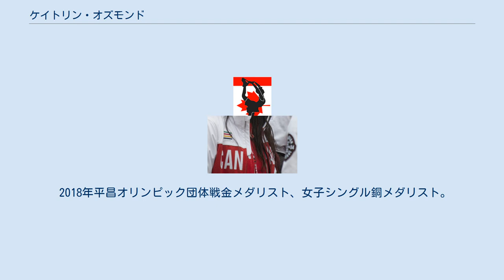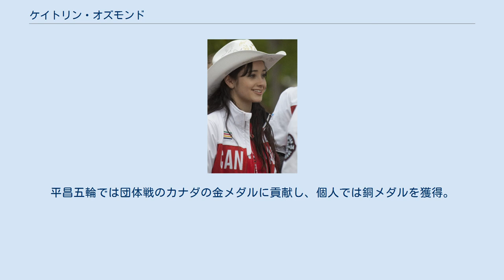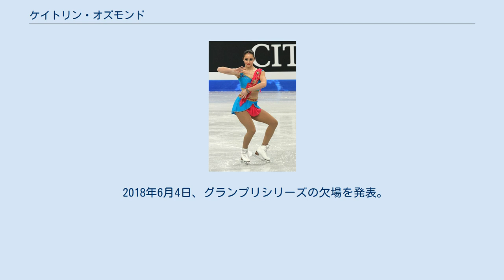ケイトリン・オズモンド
ニューファンドランド・ラブラドール州の人物
ケイトリン・オズモンド（英語: Kaetlyn Osmond、1995年12月5日 - ）は、カナダ出身の元フィギュアスケート選手（女子シングル）。
 2018年平昌オリンピック団体戦金メダリスト、女子シングル銅メダリスト。
2014年ソチオリンピック団体戦銀メダリスト。
2018年世界選手権優勝。
2017年グランプリファイナル3位。
 2012年世界ジュニア選手権 2014年 2017世界選手権 カナダ・アルバータ州エドモントン在住。
1998年にスケートを始めた。
 2012年のカナダ選手権でSPで首位に立ち、総合では3位に入った。
世界ジュニア選手権は初出場で10位。
 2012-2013シーズン、シニアクラスへ移行。
ネーベルホルン杯、スケートカナダと連続優勝。
カナダ選手権でも初優勝。
初出場の世界選手権は8位に入った。
 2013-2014シーズン、ストレス性の左足の怪我のために当初は欠場を予定していたスケートカナダに出場。
SPでは5位につけるも、足の古傷の痛みが再発しFSは棄権した。
ロステレコム杯はハムストリングの怪我のために欠場。
カナダ選手権では2連覇。
ソチオリンピックの団体戦ではSP、FSの両方に出場し銀メダルを獲得した。
 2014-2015シーズン、新しいプログラムを振付けている途中に滑りのコースから外れ、他のスケーターのスケート靴のエッジを引っ掛けて転倒。
右脚の腓骨を骨折し手術を行った。
6週間の安静を要するためグランプリシリーズは欠場した。
2015年1月には、負傷からの回復を優先させるためにシーズンの全ての試合を欠場することを発表した。
 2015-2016シーズン、復帰戦のネーベルホルン杯で優勝。
スケートカナダではFSで5度転倒をし11位に終わった。
カナダ選手権では3位となり、世界選手権代表の座を逃した。
 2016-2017シーズン、フィンランディア杯で優勝。
スケートカナダでは、初めて200点台のスコアをマークし銀メダルを獲得した。
続く中国杯でも銀メダルを獲得し、グランプリファイナルへの初進出を決めた。
カナダ選手権ではISU非公認記録ながらもSPで81.01を叩き出し、3年ぶり3度目の優勝を果たした。
その勢いで3度目の出場の四大陸選手権ではISU選手権大会初の表彰台が期待されたが、FSでは3度の転倒で結果4位に沈んだ。
しかしシーズンの総決算となる世界選手権では銀メダルを獲得し、ジョアニー・ロシェット以来、8年ぶりに表彰台に立った。
また、3位のガブリエル・デールマンと共に、カナダ女子史上初のダブル表彰台の快挙を達成した。
 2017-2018シーズン、チャレンジャーシリーズのオータムクラシックにおいてFSのパーソナルベストを更新し優勝。
グランプリシリーズのスケートカナダではSP・FS1位で優勝。
続くフランス杯ではSP1位で折り返すもFS4位で銅メダルを獲得しファイナル進出を決めた。
グランプリファイナルではFSで転倒など失敗が相次ぎ5位に沈むも初の銅メダルを獲得した。
平昌五輪では団体戦のカナダの金メダルに貢献し、個人では銅メダルを獲得。
ミラノで開催された世界選手権ではSP4位からFS1位となって逆転し、カナダの女子シングルとしては1973年のカレン・マグヌセンの優勝以来となり45年ぶりの金メダル獲得となった。
 2018年6月4日、グランプリシリーズの欠場を発表。
8月21日には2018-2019シーズンすべての試合の欠場を発表した。
 2019年5月2日、競技からの引退を発表した。
 趣味は読書と塗り絵。
 アクセルを除く5種類の3回転ジャンプを跳ぶことができる。
 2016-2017シーズンからは3F+3TをSP・FSともに構成している。
ルッツジャンプを苦手としており、エッジエラー判定を受けることがある。
 スピンはさまざまなバリエーションがあり、高く評価されているまた、緩急のつけかたがすぐれている。